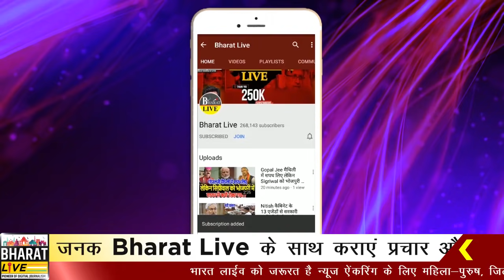चिराग़ के मास्टर प्लान से नीतीश तेजस्वी कि बढ़ेगी मुश्किलें